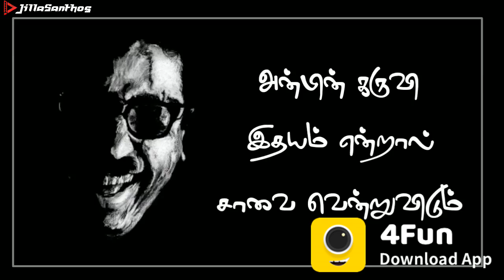Kamal anbe sivam whatsapp status